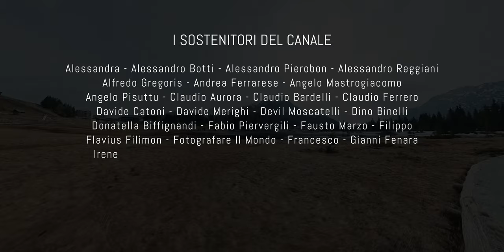PASSIAMO IL CONFINE TRA LE MONTAGNE! Come dei contrabbandieri 😆